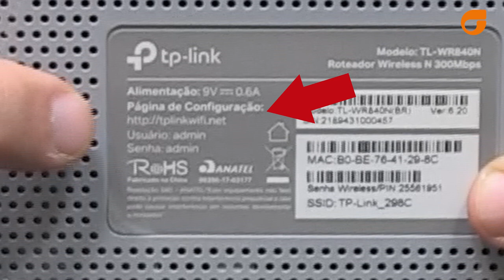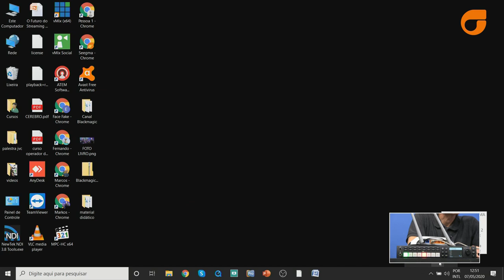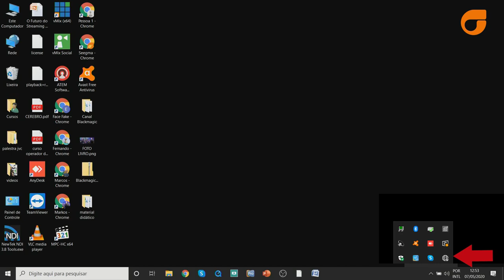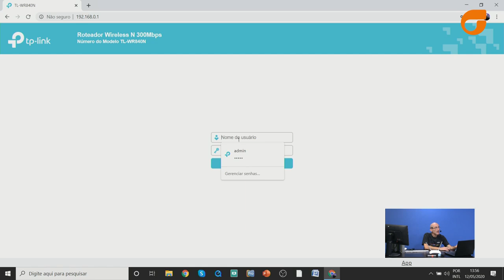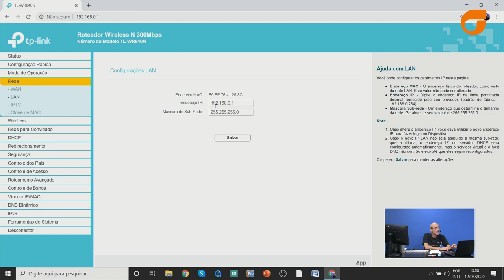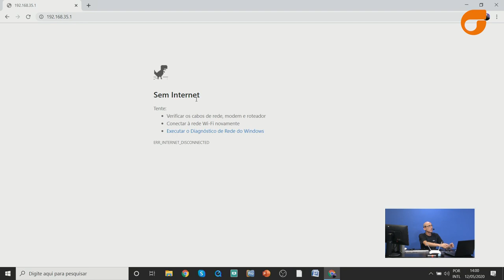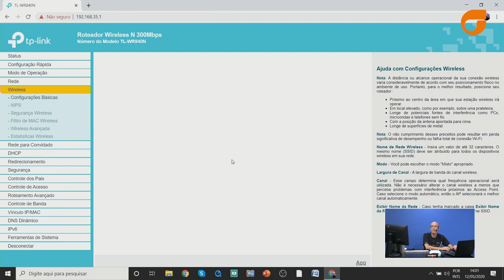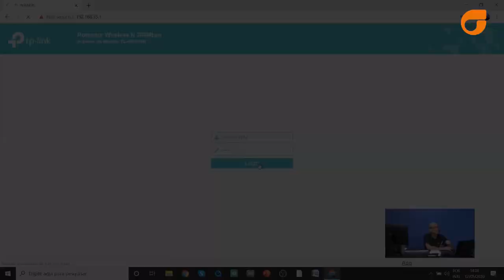Mini Curso de Instalação Atem - Aula 01/04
A dica da semana será composta de uma série de 4 episódios, que são como um mini curso de instalação de Atem Television Studio HD.